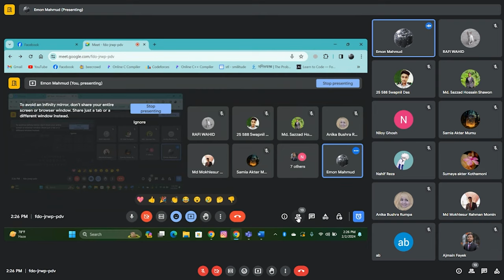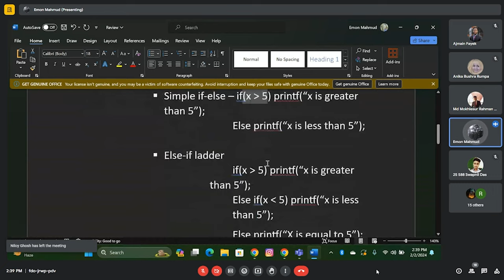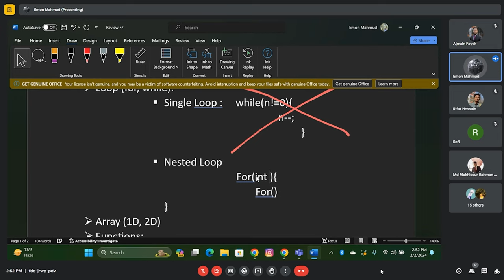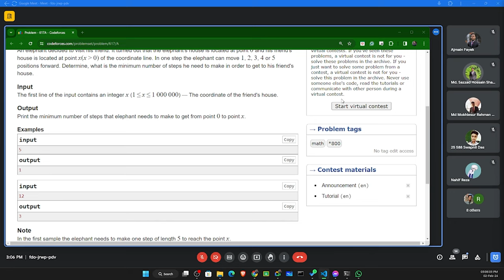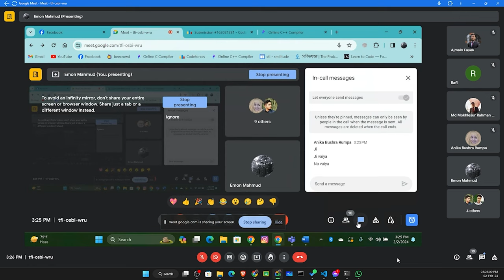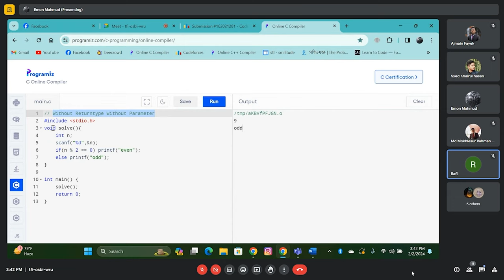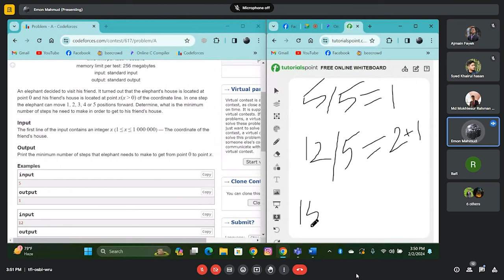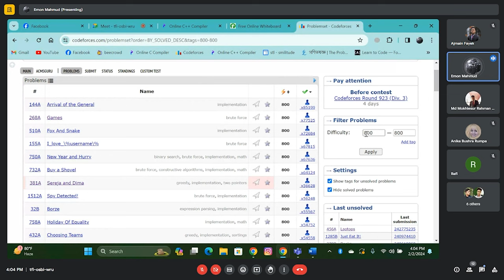C programming marathon class | Level 0 | Emon Mahmud | IUBAT